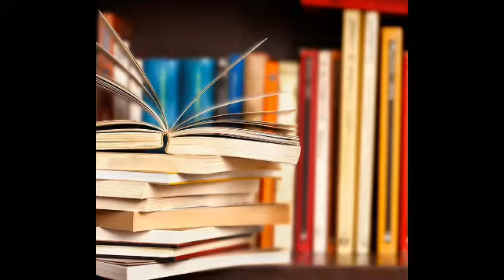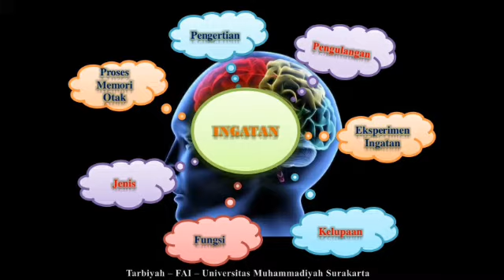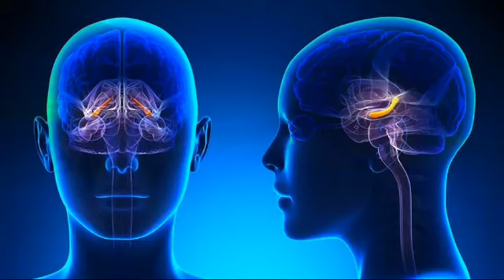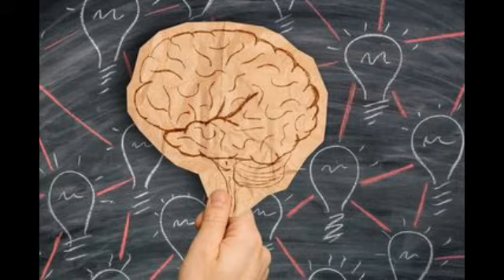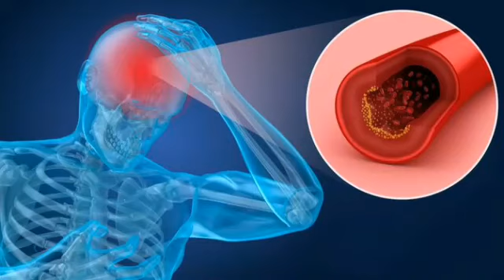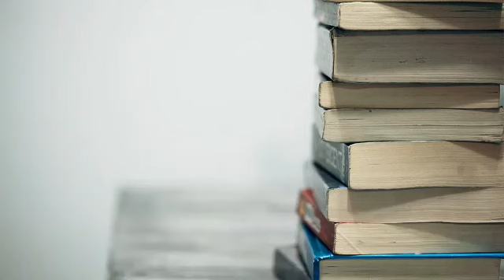Seni Melatih Ingatan | Pengertian Ingatan, Daya Ingat, Nostalgia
Anda pasti ingin memiliki ingatan yang bagus memori yang baik itu berguna untuk membantu segala urusan dalam kehidupan Anda bukan hanya ponsel Anda yang perlu diisi daya otak dan memori Anda juga perlu didorong untuk bekerja secara optimal setiap bagian otak memiliki tanggungjawab dan fungsi yang berbeda ada Bagian yang bertugas mengingat wajah ada bagian yang harus mengingat nama ada pula bagian yang hanya merekam kejadian saat Anda bertemu dengan orang baru jangan pernah menganggap bahwa anda memiliki daya ingat yang buruk yakinkan diri anda bahwa anda selalu mampu meningkatkan daya ingat yang baik Banyak orang yang tetap mudah lupa karena mereka sibuk meyakinkan diri sendiri bahwa daya ingat mereka buruk mereka mengaku sulit mengingat nama-nama angka-angka dan sebagainya hapuslah pikiran semacam itu dan berjanji untuk meningkatkan daya ingat anda rayakanlah prestasi sekecil apapun agar anda tetap bersemangat selamat mensaksukan konten ini yang melatih anda untuk mengoptimalkan daya ingat

pengertian ingatan
pengertian ingatan dalam psikologi
pengertian ingatan emosi
pengertian ingatan menurut para ahli
pengertian ingatan atau memori
pengertian ingatan dalam psikologi pendidikan
pengertian ingatan pdf
pengertian ingatan dan contohnya
pengertian ingatan psikologi
pengertian ingatan amnesia
pengertian ingatan menurut ahli
arti alat ingatan
evaluasi pengertian atau ingatan
pengertian memori atau ingatan manusia
pengertian ingatan fantasi berpikir dan intelegensi
ingatan arti bahasa inggris
definisi ingatan baca sahaja rom
pengertian ingatan dan lupa
pengertian dan ingatan
definisi ingatan dan kelupaan
arti ingatan dalam bahasa indonesia
pengertian ingatan emosi dalam pementasan drama
jelaskan pengertian latihan ingatan emosi
pengertian ingatan fotografis
definisi ingatan fotografis
pengertian dan fungsi ingatan
definisi gangguan ingatan
pengertian hilangnya ingatan
arti hilang ingatan
definisi hilang ingatan
pengertian dari hilang ingatan
pengertian ingatan jangka pendek
pengertian ingatan jangka panjang
pengertian ingatan jangka pendek menurut para ahli
arti ingatan jangka panjang
jurnal pengertian ingatan
pengertian ingatan kolektif
pengertian ingatan kuat
arti ingatan kolektif
pengertian ingatan menurut kbbi
arti kata ingatan
definisi konsep ingatan
pengertian latihan ingatan emosi
arti lupa ingatan
pengertian ingatan manusia
pengertian ingatan (memori)
definisi ingatan manusia
arti memori ingatan
pengertian panjang ingatan
arti panjang ingatan